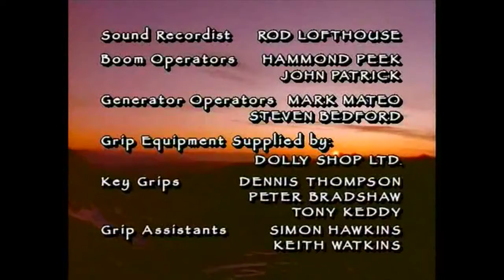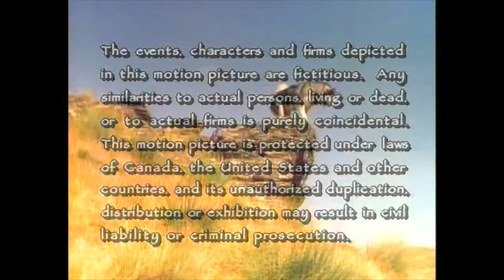White Fang S1 E12 Up Up and Away